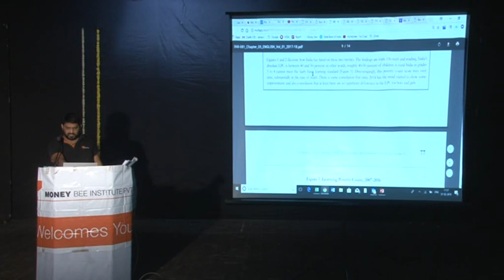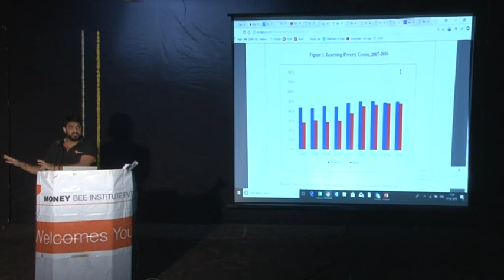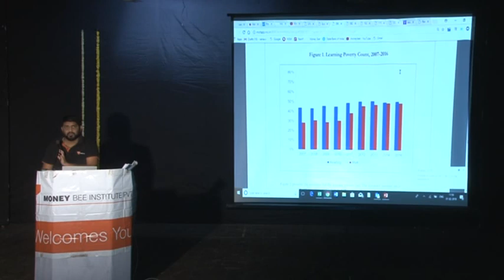(i) India Education Statistics: Nothing to feel proud...